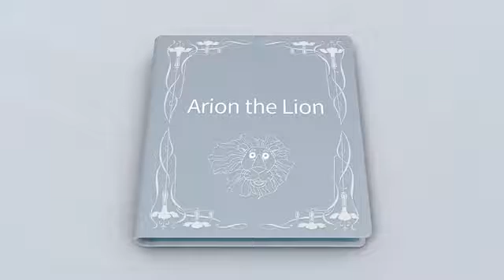Atomy 艾多美 護髮油 Hair Essential Oil (英文版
Atomy 艾多美 護髮油 Hair Essential Oil

WeChat: atomy017